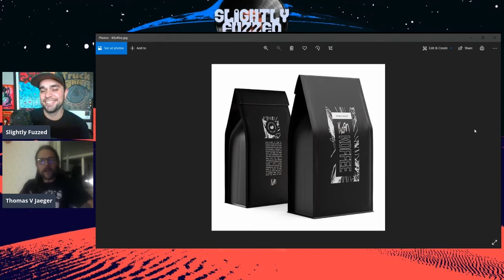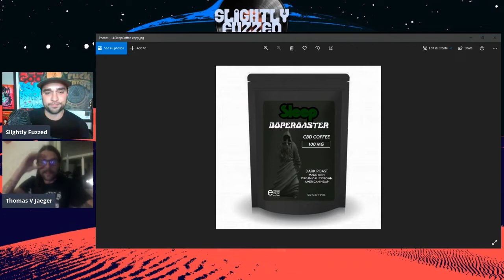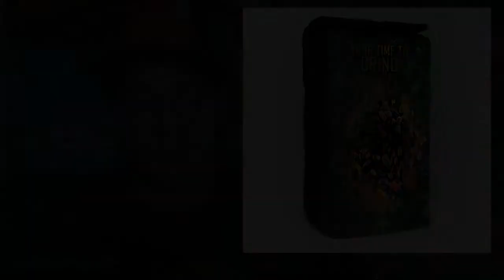Clip: Real or Fuzzed w/ Thomas V. Jager (Monolord) Metal Band Coffee Edition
Monolord are big coffee drinkers, so I made a special edition of "Real or Fuzzed" just for Thomas! Check out the metal band coffee edition! Full episode here on YouTube.